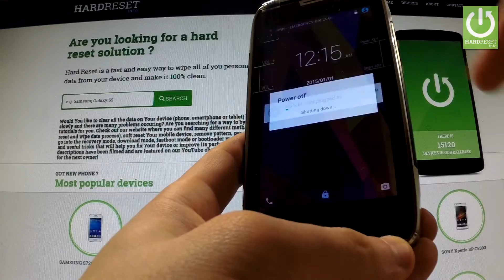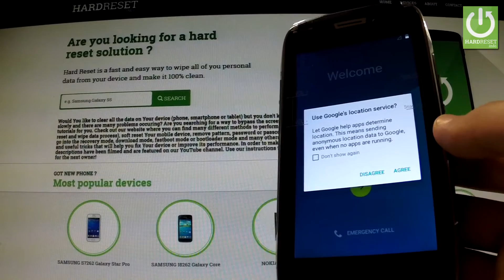Hard Reset DOOGEE DG700 Titans2 - REMOVE PATTERN and PASSWORD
How to bypass screen protection? Hot to wipe DOOGEE DG700 Titans2 phone? How to byppas pattern lock? How to remove password? How to do the factory reset in the easiest way? How to Fully Erase Everything from DOOGEE DG700 Titans2? How to accomplish the factory reset?
The hard reset operation will restore your DOOGEE DG700 Titans2 to the factory state. All settings, applications and data added by the user will be removed.